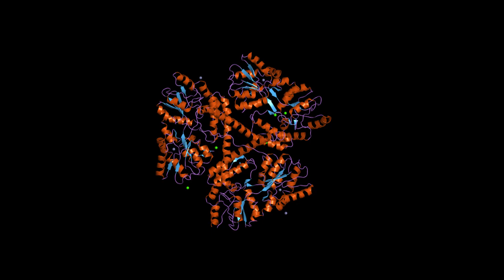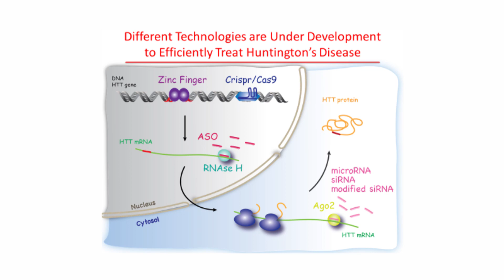Silencing Huntington's Disease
There is no treatment and no cure for Huntington’s disease – a fatal genetic disorder that strikes in the prime of one’s life and feels like having the symptoms of ALS, Parkinson’s and Alzheimer’s, all at once. Patients suffer a loss of cognition; uncontrollable movements; and depression, often living out their lives in nursing homes, eventually becoming unable to walk or speak, but often able to comprehend language and recognize family.